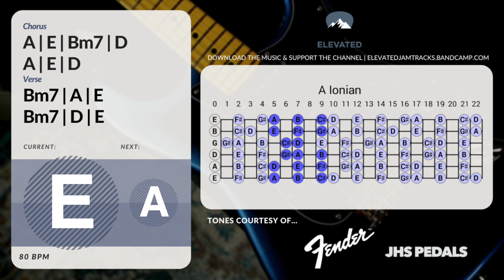Soulful Mellow Groove Guitar Backing Track Jam in A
I allow tracks to be used in Youtube/social media videos (as jam videos, gear demos etc.) only if full collections are purchased from Bandcamp and credit is given with a link back to my channel or Bandcamp

For any other forms of commercial usage I offer licensing at an extra cost.